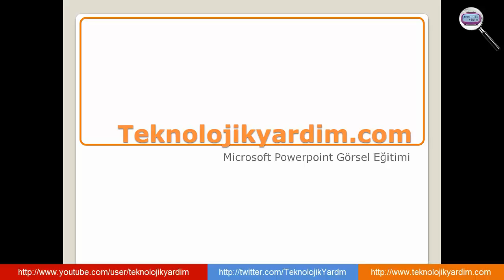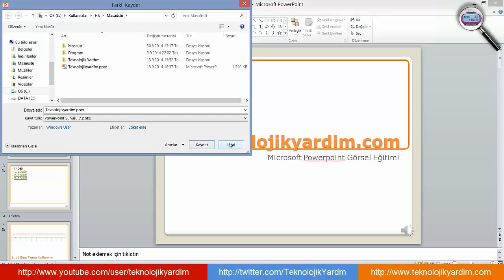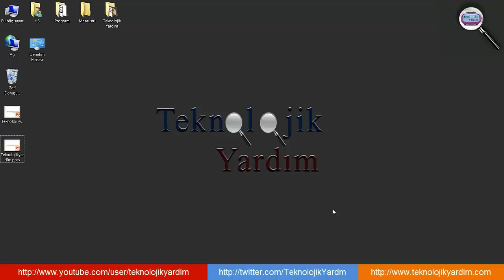Powerpoint Slaytı sunum olarak kaydetme. Otomatik başlayan slayt yapma. Slayt otomatik oynatma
Microsoft Powerpoint 2010 Görsel Eğitim Videoları: Ppt  (pptx) ve pps (ppsx) arasında farklar. Powerpoint dosyasını sunum olarak kaydederek otomatik başlatma. Otomatik olarak başlayan ve düzenlenemeyen sunum dosyalarını düzenlenebilir hale getirme. Slaytı otomatik oynatma.

Powerpoint Video ve Müzik Ekleme. Microsoft Office 2007,Microsoft Office 2010,Microsoft Office 2013 ve Microsoft Office 2016 sürümleri için geçerlidir.